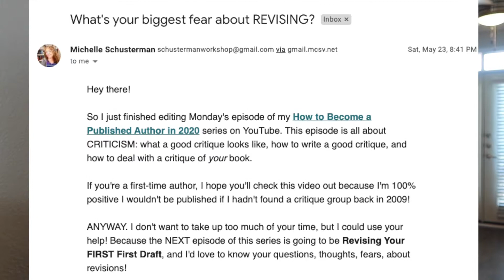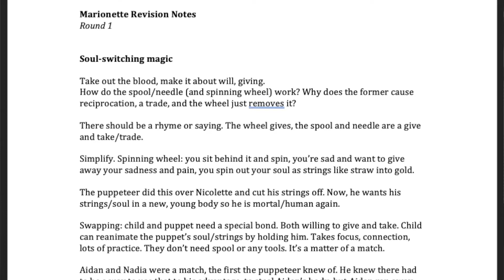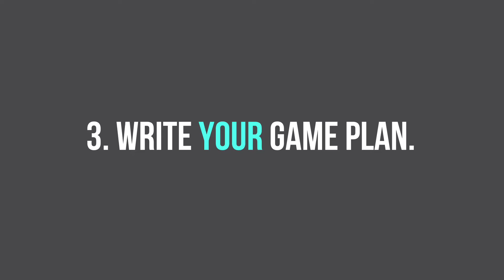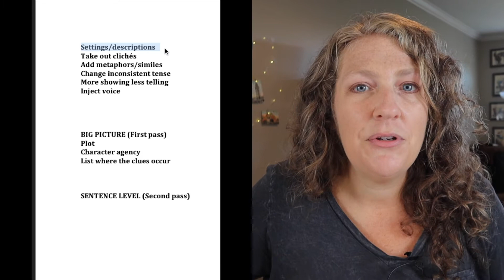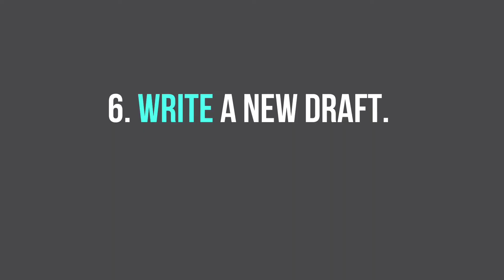Revising Your FIRST First Draft | How to Edit a Book for Beginners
When I decided to write a book for the first time, I obsessed over reading blog posts and craft books specifically about plotting and drafting. But I don’t remember ever really obsessing over revision processes. I’ve never really researched how other authors revise their books. So I'll admit, I floundered around there for a few years and wasted a lot of time.

But now I've got revisions down to an art. I call it My Revisions Game Plan...and it can be your game plan, too!

Canon G7X Mark iii camera.

Plus I've got lots of other freebies for you to download and use on your writing journey, including:

From Premise to Plot: A Guide to Plotting
My FIRST First Draft Checklist
My Revision Game Plan
The Query Formula

SUPPORT INDIES!